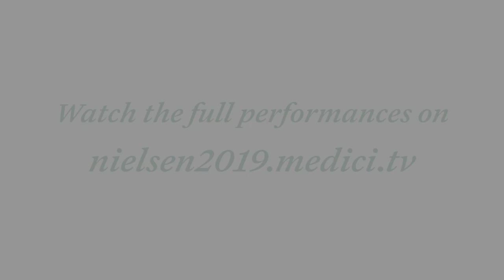Anna Agafia Egholm's journey to the finals!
Don't miss the Carl Nielsen International Competition!

Dive into the heart of classical music with medici.tv! Get closer than ever to the artists you love and have an unforgettable experience with 100+ live webcasts each year and 1,800+ videos.